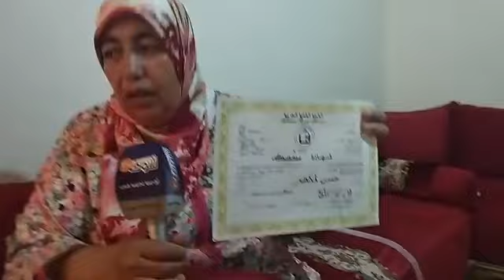قاصر فعمرو 14 سنة من مدينة الرحمة مشى مع صاحبو هادي أسبوع باش يحركو مابقاش رجع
مباشرة من الدار البيضاء:قاصر فعمرو 14 سنة من مدينة الرحمة مشى مع صاحبو هادي أسبوع باش يحركو مابقاش رجع وأسرته تناشد المغاربة لي شافو يفرحهم
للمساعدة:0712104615